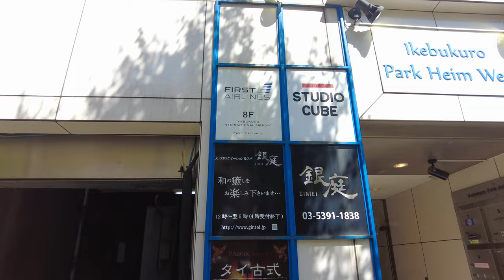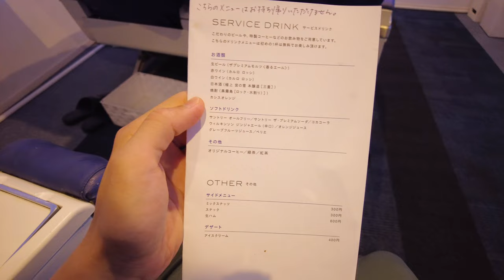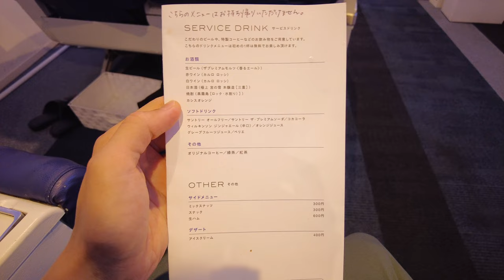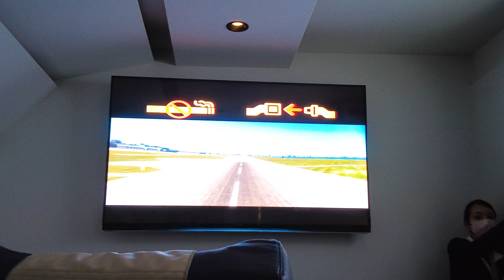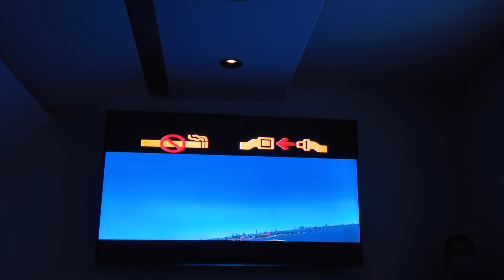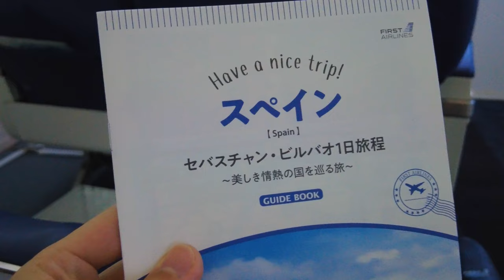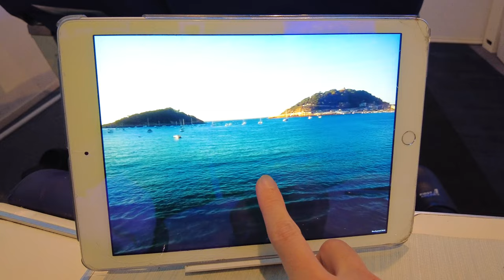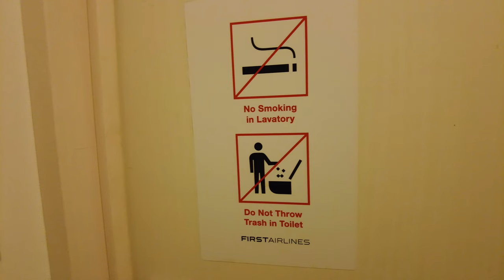世界一安いファーストクラス｜池袋発の世界旅行を体験してみた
料金
First Class ¥6,580
Business Class ¥5,980
※サービスの差はありません(座席違いのみ)

営業時間
平日 17:30-23:00
土日休日 12:30-23:00
完全予約制
※記載の営業時間と異なる場合があるのでホームページでご確認下さい

アクセス
池袋駅C3出口から徒歩2分
池袋駅西口から徒歩6分

マップ
ファーストエアラインズ 池袋

00:00 オープニング
00:14 空港へ向かう
00:37 First Airlinesに搭乗
07:53 コース料理
13:27 スペインに到着